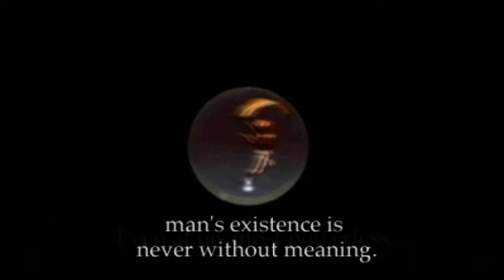Suikoden OST - Avertuneiro Antes Lance Mao / After The Battle (HQ Version)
Tappi Iwase "TAPPY", Mayuko Kageshita, Hiroshi Tamawari and Setsu Taniguchi - 1995
Sony PlayStation
GoombaTV VGM 841

See more Videos on our Channel, the famous Goomba TV! ^^